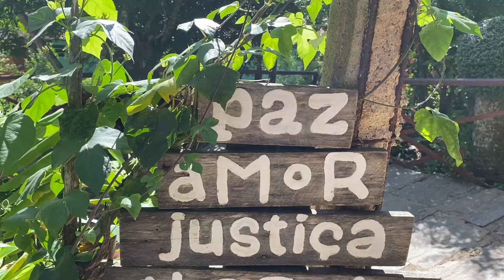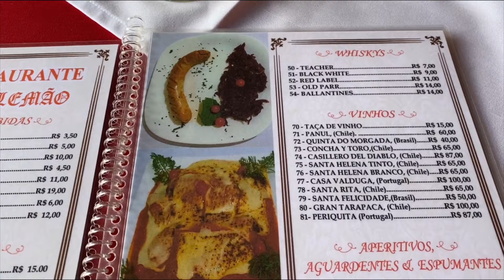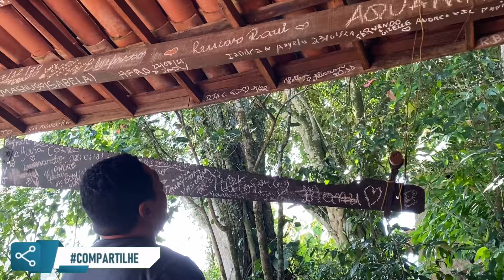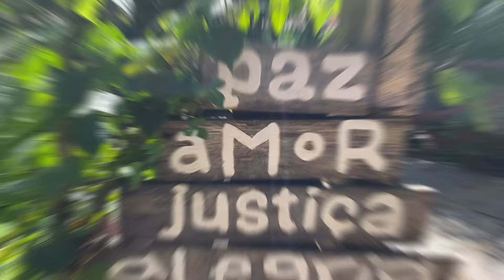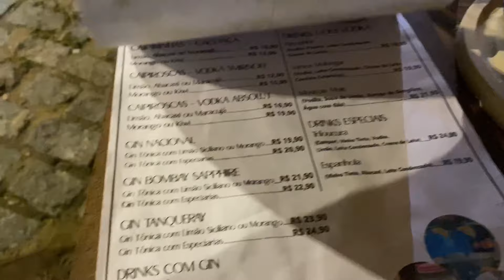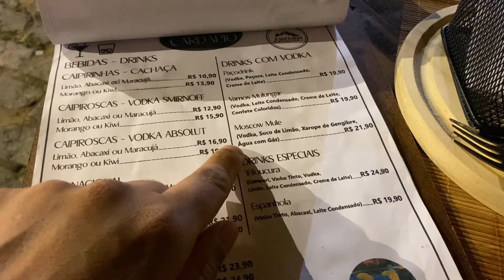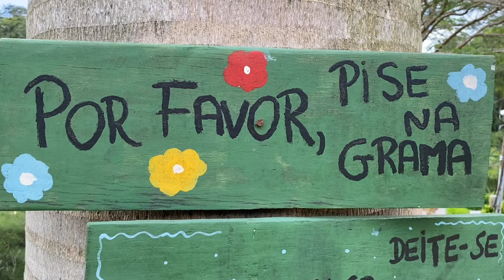MULUNGU-Ceará: OS MELHORES BARES e RESTAURANTES!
MULUNGU-Ceará: OS MELHORES BARES e RESTAURANTES e ONDE se HOSPEDAR

Oiê Galera Linda!
Esse é a 2ª parte da viagem que fizemos para Mulungu no estado do Ceará, neste vídeo vou mostrar pra vocês os melhores bares e restaurantes para você almoçar,  tomar uns bons drinks e  curtir a noite nesta cidade linda da Serra de Baturité.
Vou mostrar também onde se hospedar, La Dolce vita, foi a pousada que fiquei hospedado, um lugar incrível pra você descansar e curtir o friozinho da cidade.
Vem comigo conhecer mais um pouco da cidade serrana Mulungu...

Oiê galera linda!

Eu sou Djavan de Cerqueira e vou compartilhar com vocês como faço minhas viagens. Onde ficar, o que comer, passeios, formas de economizar e muitas dicas preciosas para sua viagem se tornar inesquecível.
Vou contar quanto custa cada viagem, onde ficar,  o que fazer e como chegar em cada lugar.
Conto também pra vocês um pouco da história de cada lugar!

Quando não estou em viagem por aí, gosto de aproveitar o que minha cidade oferece de melhor é o que chamamos de "Staycation".

Beijus, abraços, aproveitem as dicas e sejam todos bem vindos ao canal!

Tik Tok com vídeos de comédia

PIPA-RN - NA PANDEMIA: O QUE FAZER? PASSEIO DE BARCO, POR DO SOL, CHAPADÃO, PRAIA DO AMOR. PARTE 2